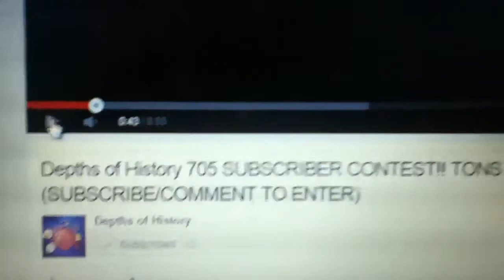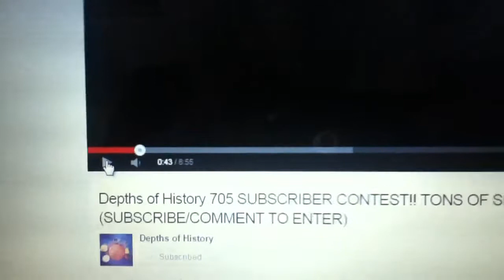Shout-out Video to Depths of History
Here is a shout-out video to Depths of History.